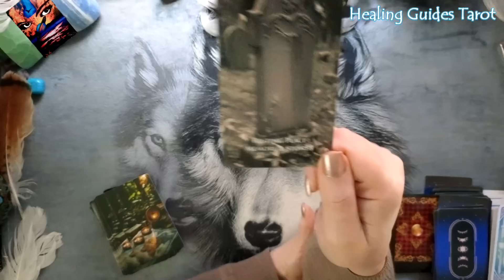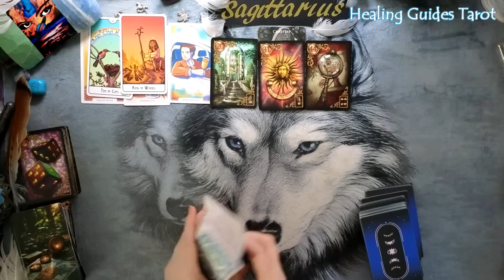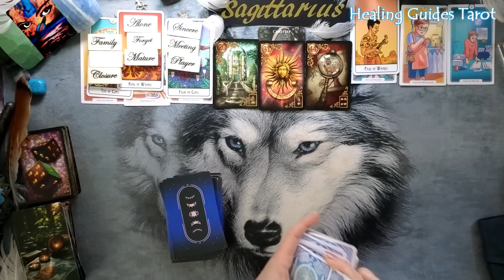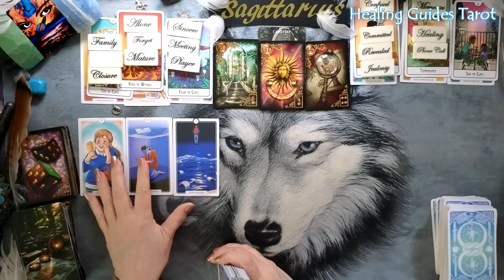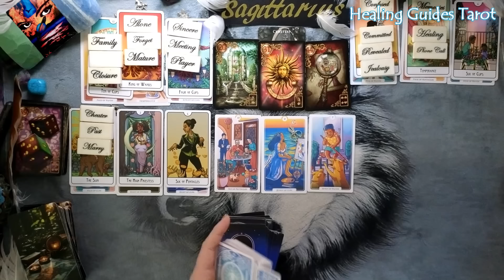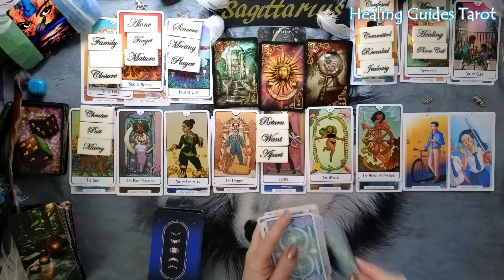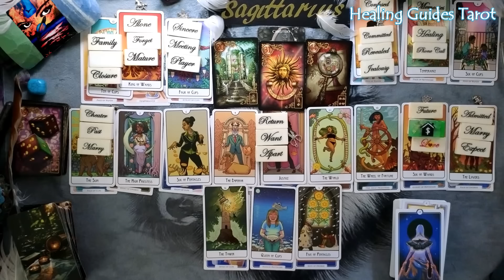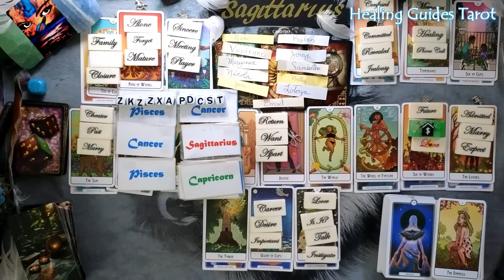Sagittarius🐺SOMEONE IS DESPERATLEY TRYING TO GET YOUR ATTENTION!⚡⚡⚡